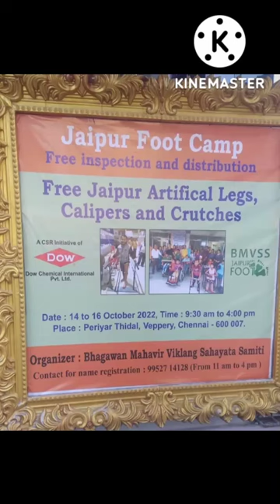Free Artificial legs and Calipers and Crutches